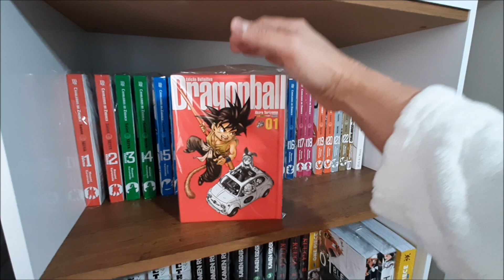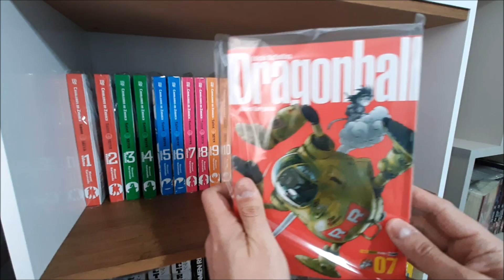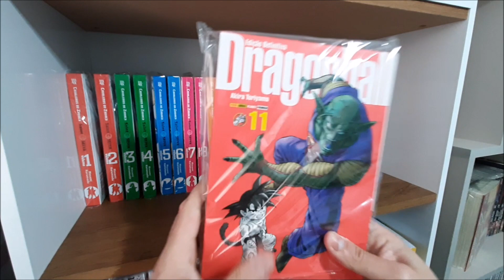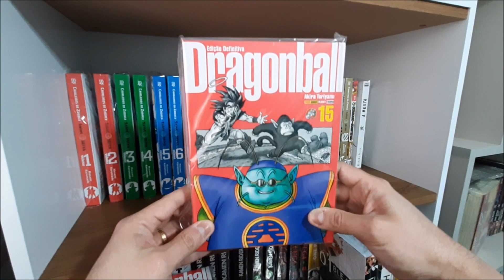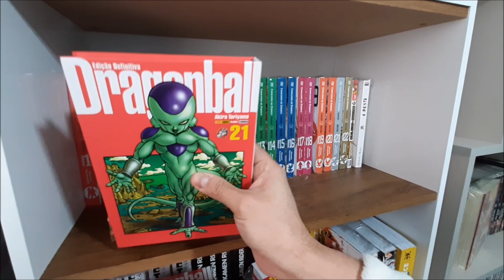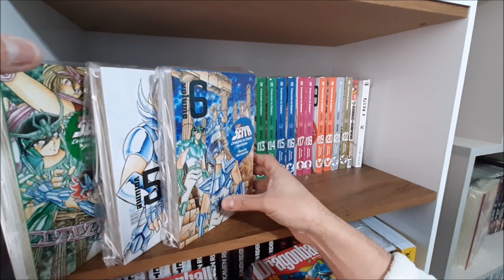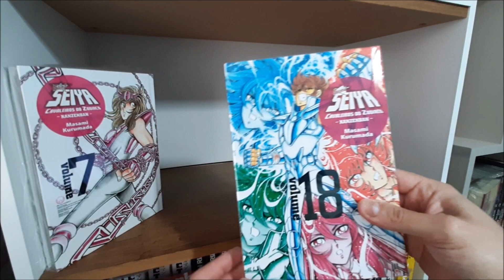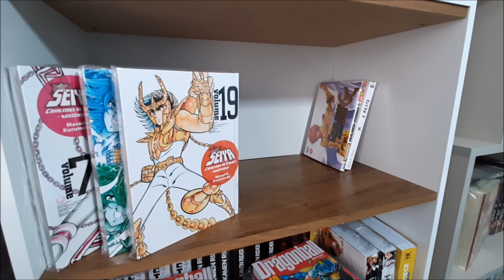MINHA COLEÇÃO DE MANGÁS CAPAS DE DRAGON BALL E CDZ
Minha coleção de Dragon Ball e Cavaleiros do Zodíaco versão KANZENBAN.